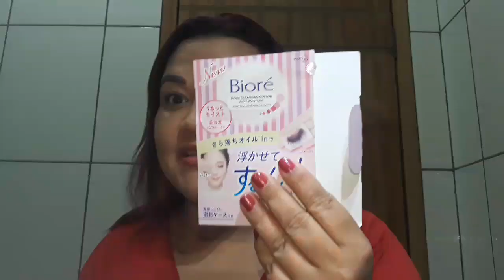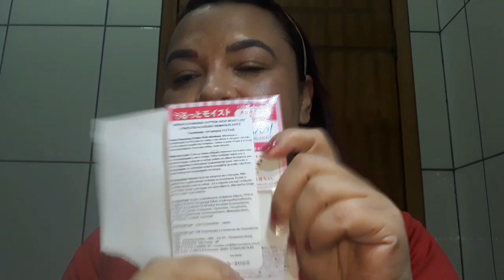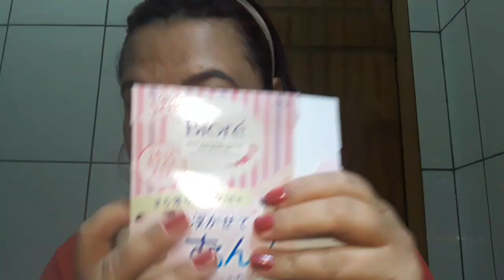PRODUTO COREANO CARO OU BARATINHO NACIONAL?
O objetivo do vídeo foi mostrar qual melhor escolha ao produto.

Obrigada por ter visto o vídeo,  espero que tenha gostado ❣

Facebook Leila Araújo